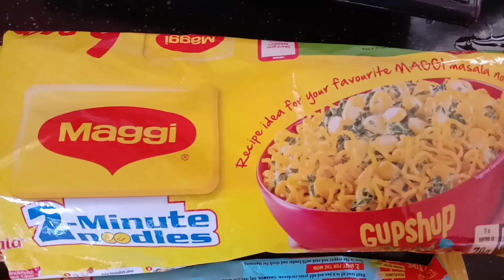Maggi Recipe || Easy Maggi Recipe || Maggi Noodles